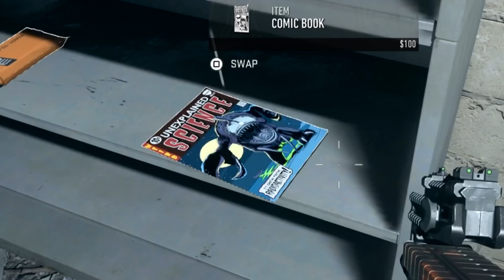Modern Warfare 2 Zombies...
Zombies in MW2
Download PUBG Mobile for free and check out the newest PUBG Mobile collaboration with Messi and the Global Chicken Cup update